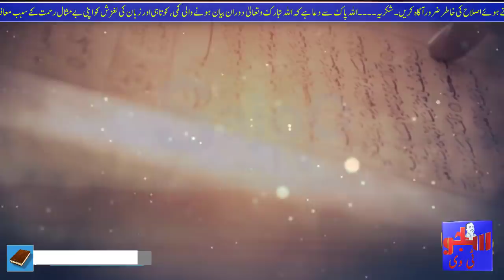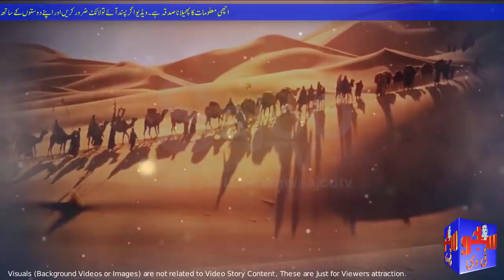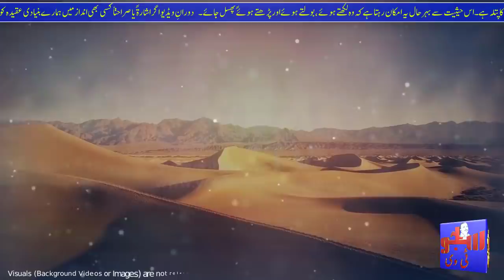Khushnaseeb Charwaha | Prophet Muhammad (SAWW) | Lucky Shepherd | चरवाहा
This is an Islamic Story about the life of Hazrat Muhammad SAWW.
Once a Shepherd of Makkah named Abu Mahzora (RZ) was walking through a rural area with his goats and other shepherd boys.
Near them Hazrat Bilal RZ performed Azan and this guy "Abo Mahzora" copy of the Azan of Hazrat Bilal RA.
When Hazrat Muhammad PBUH noticed and met this guy and listened Azan again, Prophet Muhammad was very happy and Pray for him

What happened after that,
Watch Video in Urdu and Hindi.

JAZAK ALLAH